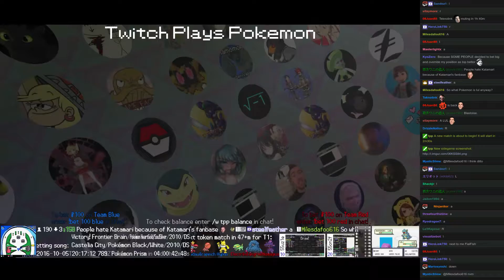Twitch Plays Pokémon Battle Revolution - Match #59837